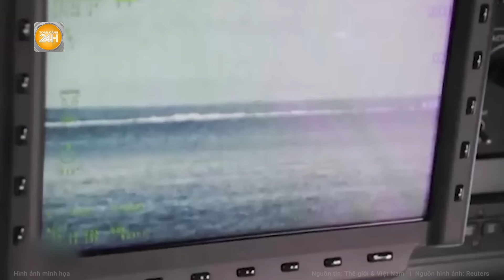Thời sự thế giới: Nga ra đòn hủy diệt, F-16 chưa thể xuất kích, Ukraine không kịp chống đỡ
Toàn cảnh 24h | Thời sự thế giới: Nga ra đòn hủy diệt, F-16 “tê liệt”, Ukraine choáng váng không kịp chống đỡ
Hãng tin TASS trích dẫn tuyên bố từ Bộ Quốc phòng Nga cho hay. "Lực lượng vũ trang Nga đã tiến hành một cuộc tấn công lớn bằng vũ khí chính xác tầm xa phóng từ trên không, trên biển và máy bay không người lái tấn công nhắm vào cơ sở hạ tầng năng lượng quan trọng của khu vực công nghiệp-quân sự Ukraine".